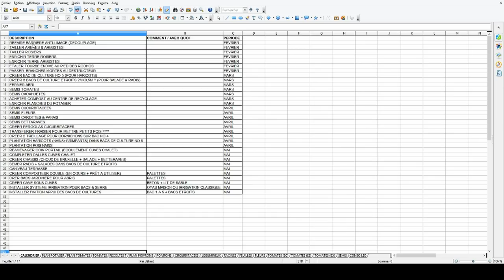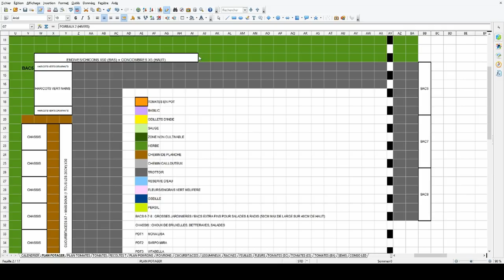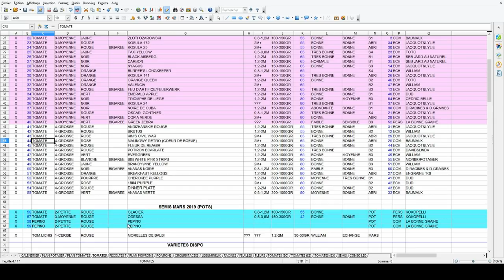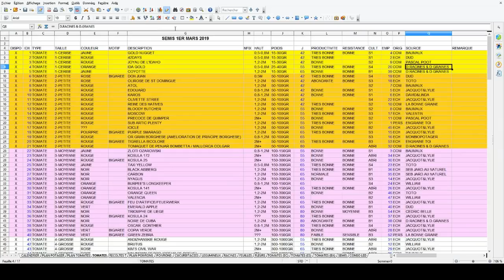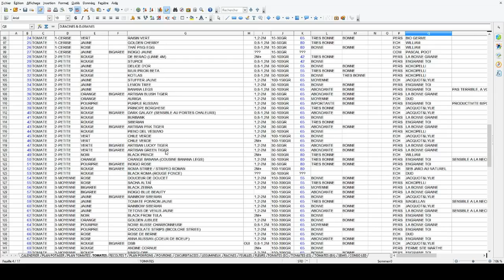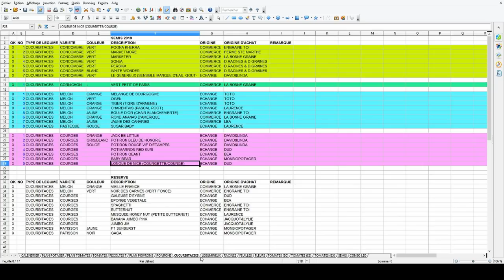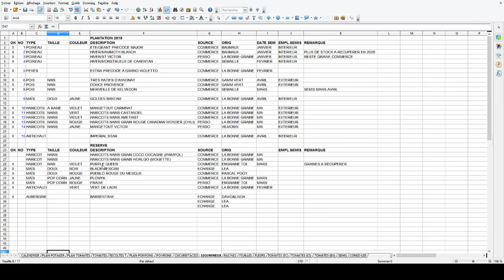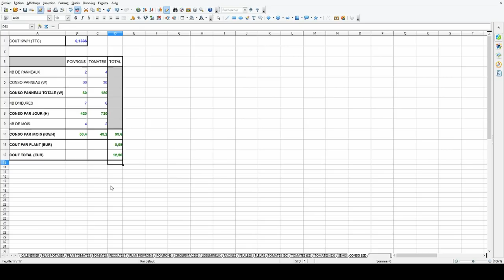MA NOUVELLE ORGANISATION SEMIS&POTAGER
Une petite présentation de mon organisation pour les semis et au potager (plan et futurs travaux/réaménagements), qui je l’espère vous donnera quelques idées pour votre propre approche de jardinier...

ERRATUM :
Le libellé "CONSO PAR MOIS..." représente en fait la conso totale sur la période (4 mois pour les poivron et 2 mois pour les tomates)

Lien du trieur (le vendeur à changé le modèle) :